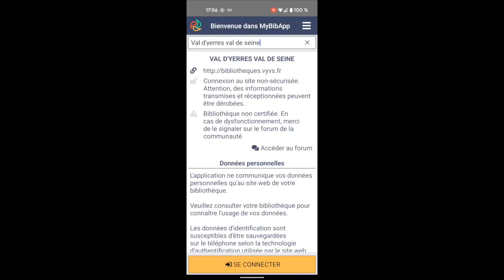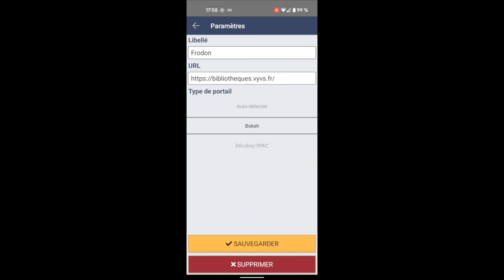Tutoriel d'utilisation de l'appli MyBibApp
Cette application vous permettra d'accéder à quelques services liés à votre carte du réseau des médiathèques du Val d'Yerres Val de Seine.

Tutoriel valable pour les smartphones Android.